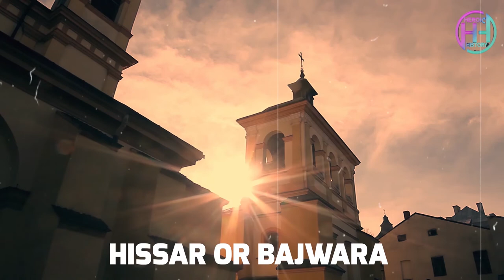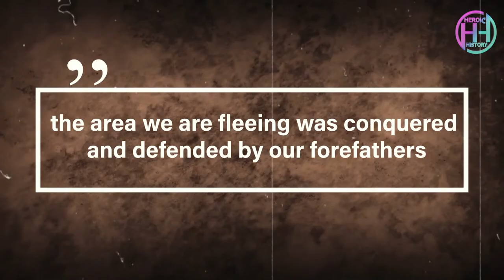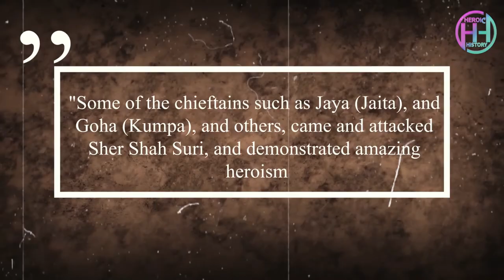Battle Of Sammel: Sher Shah Suri - Rao Maldeo (1544)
Sher Shah Suri is perhaps one of the most iconic individuals to have ruled the Indian subcontinent. But even such a brilliant military commander would meet his match when he faced the Rajputs. During his rule, he fought against the Rathore army in the battle of Sammel, also known as Giri-Sumel.